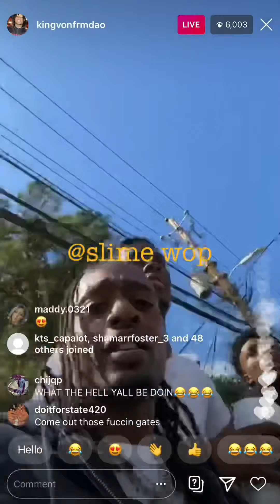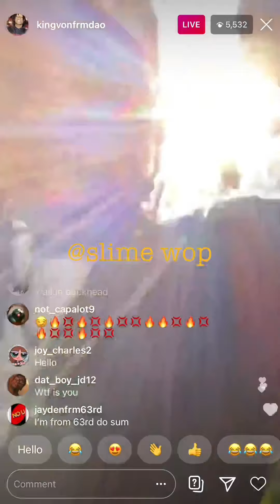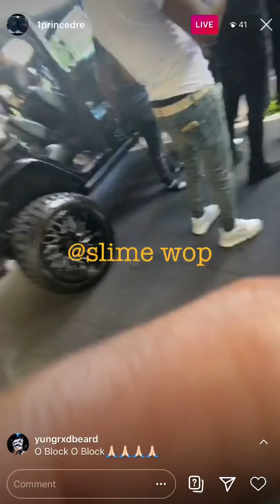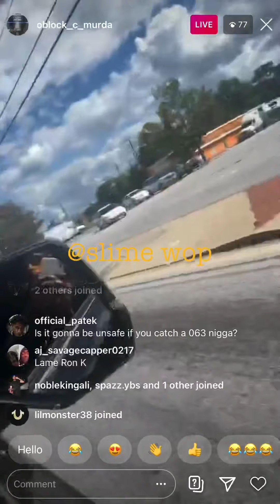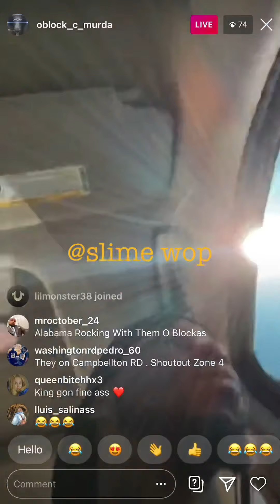Bosstop link up with King Von and Oblock savages vid shoot